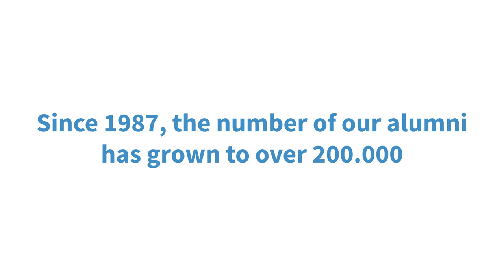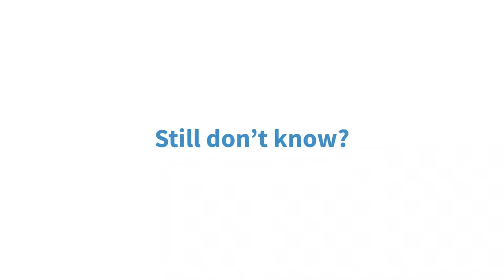Summer Academy 2019 // We are..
We build teams, organise, discuss, meet and do many things. We happen to do all of these and more all over Europe. Who are we?

A project by the Media Team of the Summer Academy 2019. Edited by Denisa Cadariu (RO).